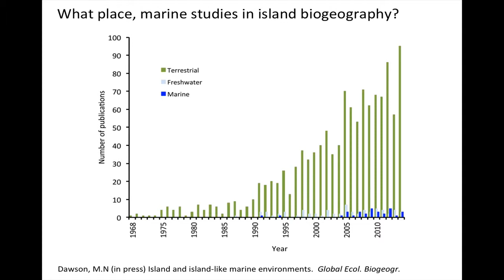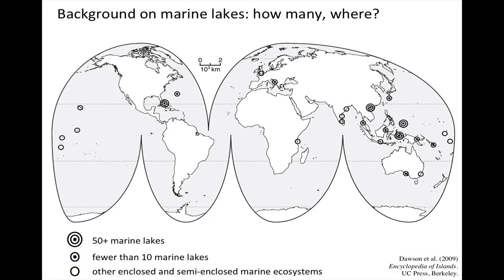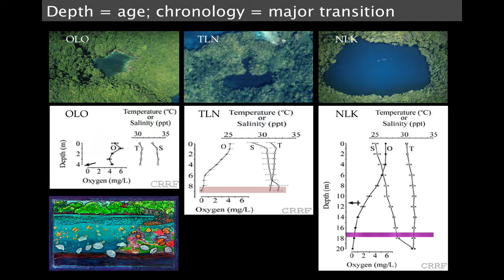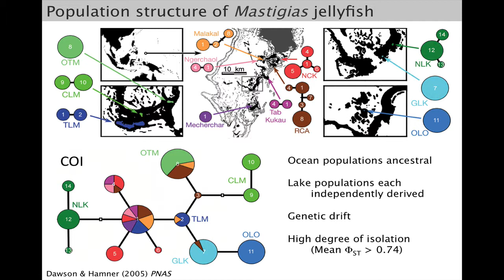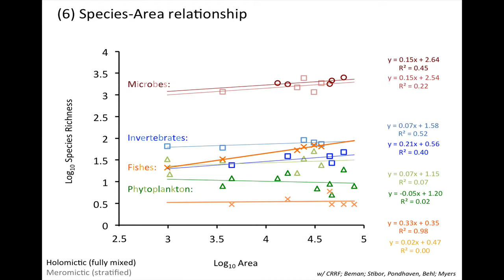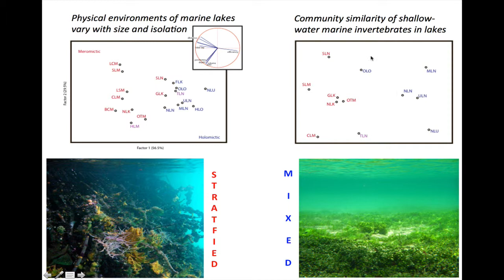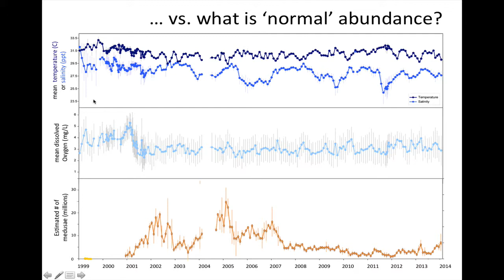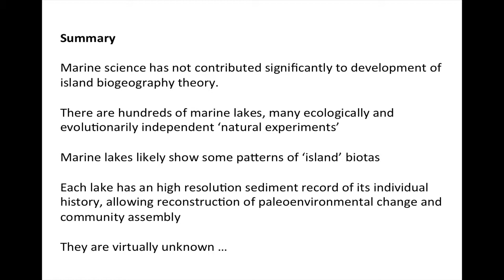Island-like Marine Environments: Marine Lakes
Dr. Michael Dawson explores the evolutionary consequences of critters (particularly jellyfish) constrained to limited spaces such as the Marine Lakes of Palau.  Dr. Dawson explores the biogeography of marine provinces and asks whether terrestrial theory applies to our marine realm.  Along the way we get a wonderful overview of forces popularly thought to influence evolution and speciation as well as an introduction to the fantastic "jellyfish lakes" of Palau.